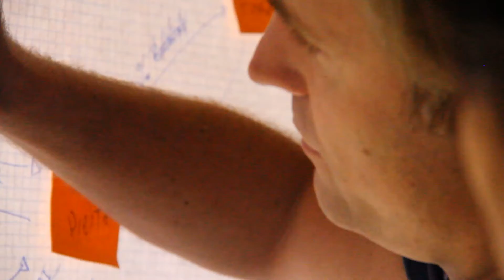FLII QUINTO ANIVERSARIO | FLII 2015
Esto fue el FLII QUINTO ANIVERSARIO FLII2015.Gracias a todos los 400 asistentes, emprendedores, medios, aliados y socios patrocinadores por estos 3 días de conversación con impacto para América Latina. Estamos muy contentos de incentivar el diálogo y de acercar a tantos participantes que generan los cambios y crean la vinculación en nuestra región, de una manera divertida, completamente rodeados de alegría, música, comida y cultura local, en los escenarios mas impactantes de Mérida.